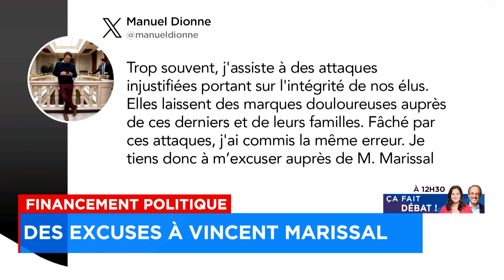Attaques partisanes: un bras droit de Legault présente des excuses à Vincent Marissal: explications